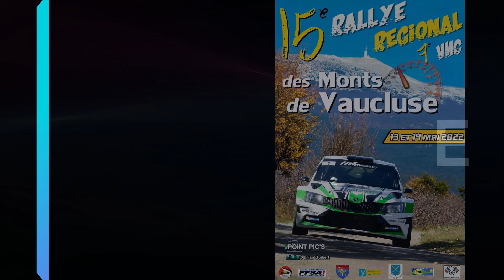Foggi-Guillemet Megane Maxi Rallye des Monts du Vaucluse 2022